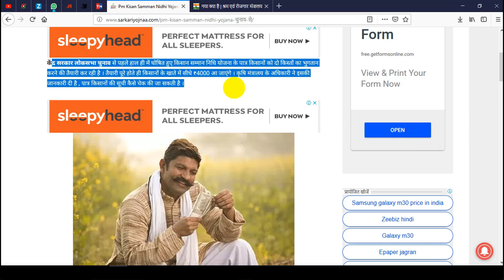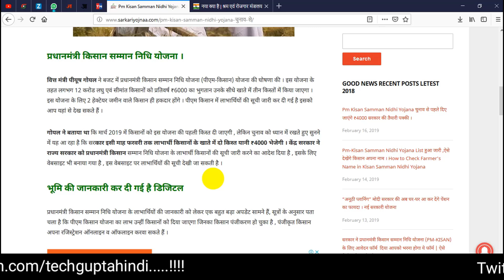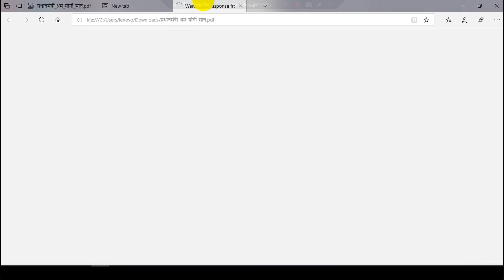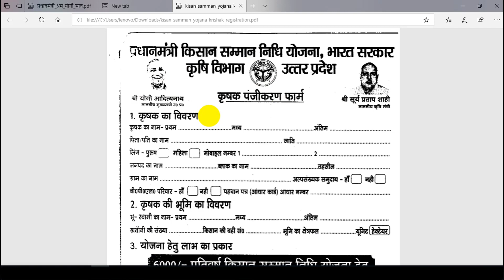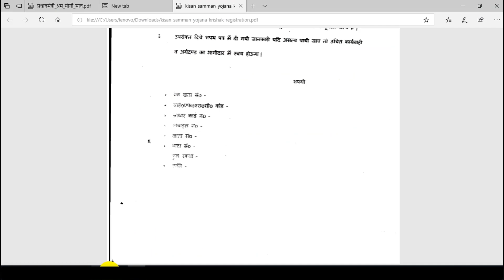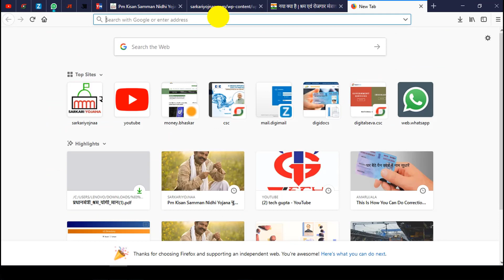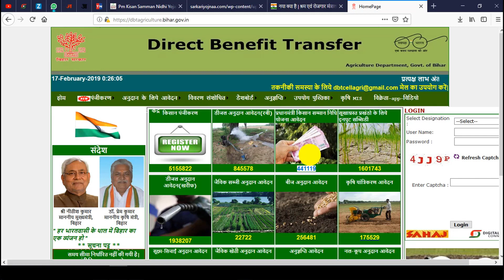Pm Kisan Samman Nidhi yojana ,New krishak Avedan form किसानों को लाभ तबही ये फॉर्म करना हुआ अनिवार्य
1. Youtube.com/techguptahindi